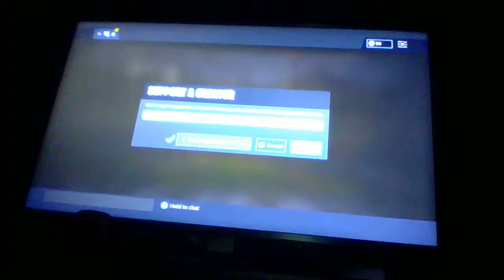MY LOCKER!!!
i actually am making a clan called GG and ill be GG_mossi on ttv im bot_mossi lol xD